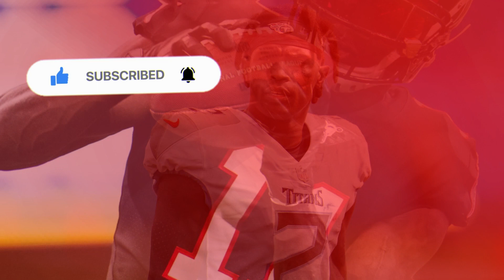BREAKING! DID YOU SEE WHAT HE WAS SAYING? LOOK HERE! PHILADELPHIA BIRD NATION!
🟢⚪  Hello Philadelphia Eagles fan, welcome to the PHILADELPHIA BIRD NATION! 🟢⚪

Here you can stay on top of everything that happens at the Philadelphia Eagles today, the latest Philadelphia Eagles news you can see here, the transfer market, the Philadelphia Eagles signings.

 🚨 We always seek the truth, and safe sources to always bring true news, to never reproduce fake news to our fan. Rest assured that we will always bring you the latest Philadelphia Eagles news from behind the scenes. 🚨

⚪ HERE WE TALK ABOUT:
🟢 NEWS FROM THE PHILADELPHIA EAGLES
🟢 BREAKING NEWS FROM PHILADELPHIA EAGLES
🟢 PHILADELPHIA EAGLES PRE GAME
🟢 PHILADELPHIA EAGLES POST GAME
🟢 BACKGROUND TO THE PHILADELPHIA EAGLES
🟢 PHILADELPHIA EAGLES HIRING

⚪ GO BIRDS ⚪